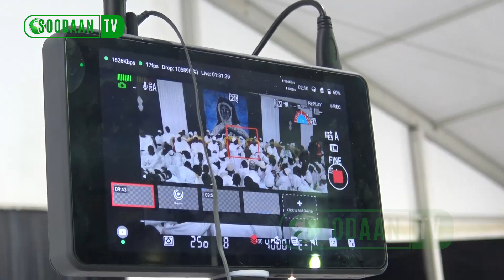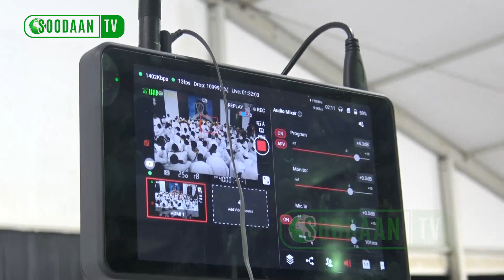GUDDI KORITE 2023 Tawhid II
Elle est disponible sur le site soodaan.com via les applications RadioKing, InstanRadio, mytuner ou via la page facebook du journal Waa SOODAAN...